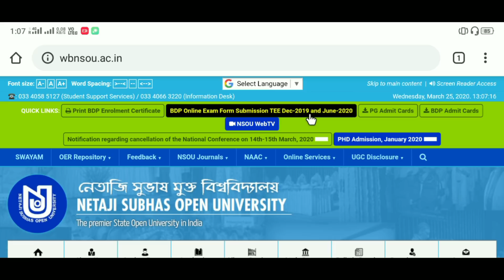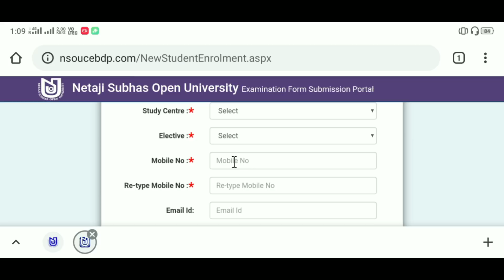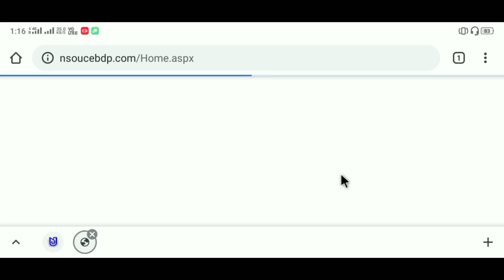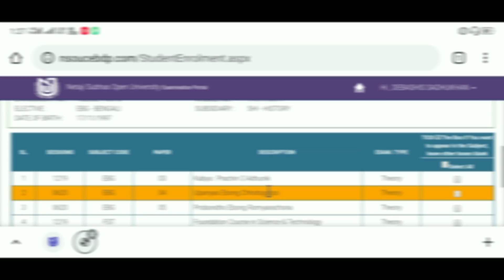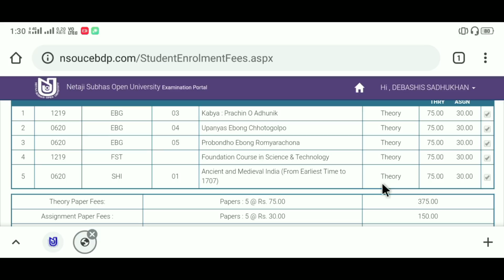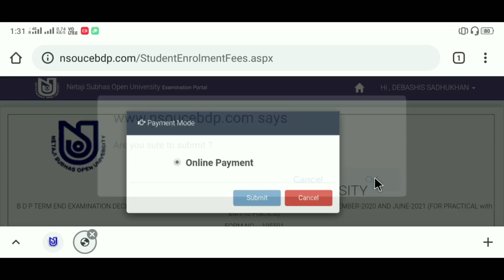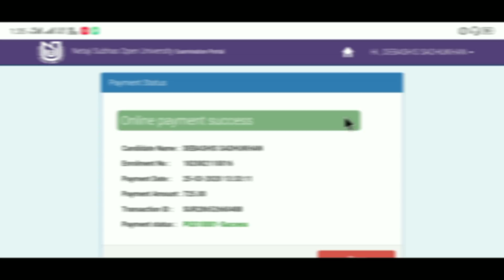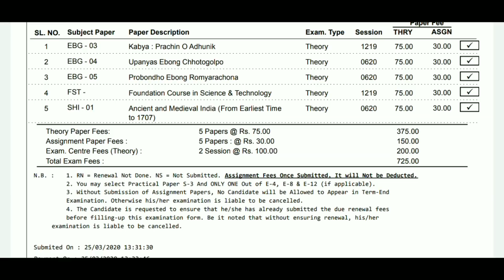BDP Exam Form Fillup 2020 Full Process Step By Step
Download this PDF👇

Problem for Downloading this PDF?
1. Netaji Subhas Open University Related latest Information, Online Classes, Notes, Suggestions, Tips.
2. Education Related Latest News
3. Job Related Latest News
4. Technology Related Latest News

Quarry Solve In This Video:
1. nsou
2. netaji subhas open university
3. netaji open university
4. open university
5. netaji open university courses
6. netaji subhas open university admission
6. netaji subhas open university study centre
7. netaji open university admission
8. netaji subhas open university courses fees
9. nsou distance education
10. wbnsou
11. netaji subhas open university pg admission 2019
12. library science course in nsou
13. nsou mba
14. nsou pg admission 2019
15. mba from nsou
16. open university distance learning
17. in computer
18. MLIS
19. NSOU MBA